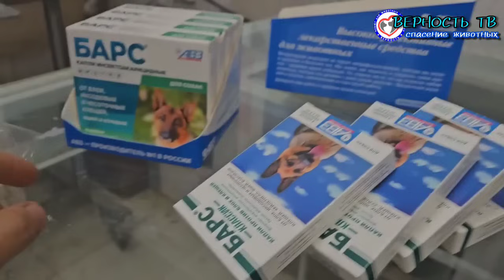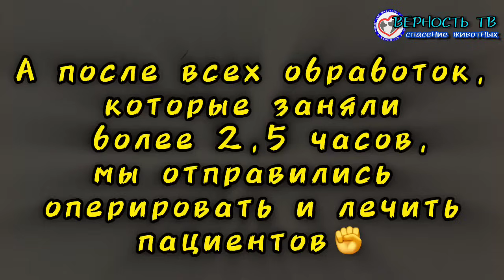БЛОШИНАЯ ВОЙНА✊️! А ТАКЖЕ ОСМАТРИВАЕМ ПАЦИЕНТОВ БЕСПЛАТНОЙ ВЕТСАНЧАСТИ